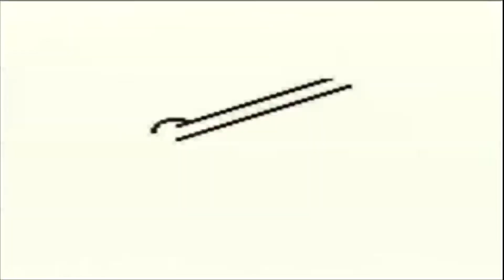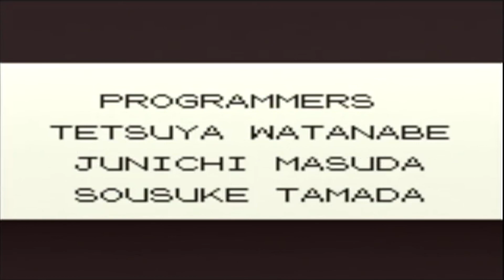Pokemon Green - FINALE! Episode 44: Easier the second time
True Pokemon masters.